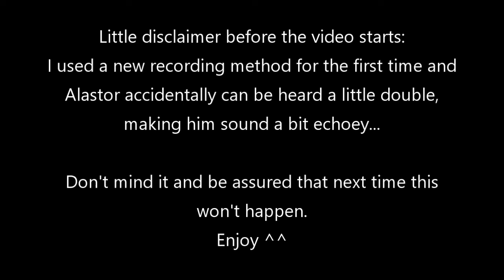A Talk about our Favourite Literature - VR Podcast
Alastor and I decided to sit together and talk about our favourite books, poems and other kinds of literature...
I realize that this topic is not interesting to everyone but we talk about it so often, we figured: EY let's make one of these talks into a video...

0:00 Hello there
1:47 The Raven and Edgar Allen Poe
13:01 The Tale of the Three Brothers
19:36 H. P. Lovecraft
26:02 The SCP Foundation
32:46 Terry Pratchett’s Discworld
41:19 Stay tuned